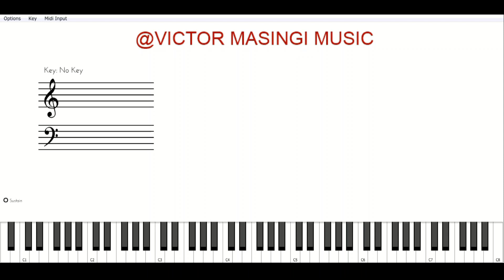Monthly Piano Exercise - Hanon 3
This month we look at  the (Hanon 3) Piano Exercise. This will help strengthen  your fingers. Try to repeat this exercise several times daily, but please stop when your fingers and hands get painful. You may cause damage to your hands.